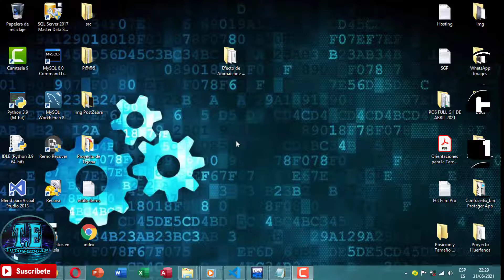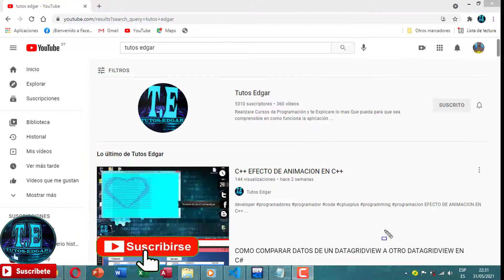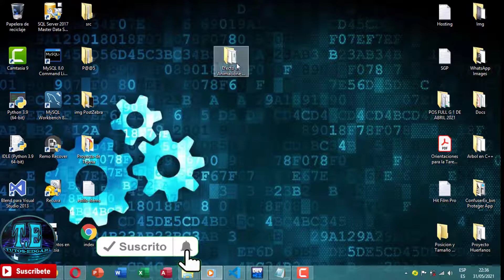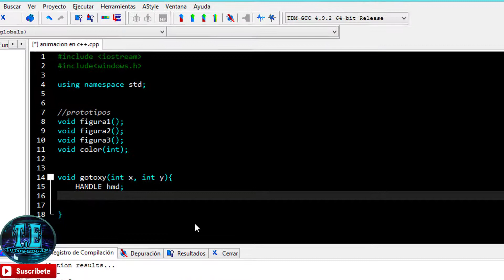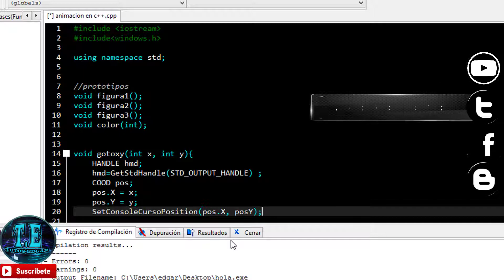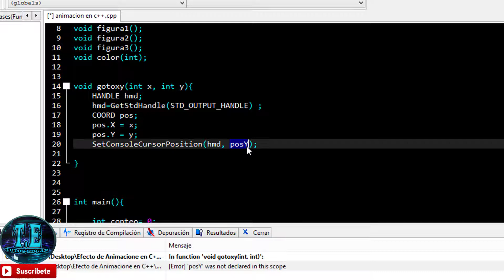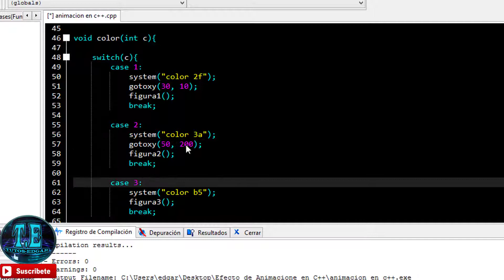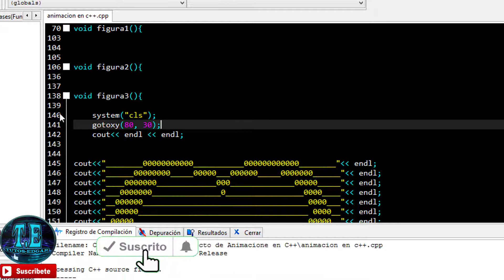C++ || ANIMACION DE POSICIONES EN C++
c++ programador c++

EFECTO ANIMACION DE POSICIONES EN C++

Buenas amigos aqui les dejo esta pequeña segunda parte de la animación que se realizo en el video anterior , en esta ocasión aprenderemos a poner y cambiar de posición a nuestra animación de las figuras que realizamos.